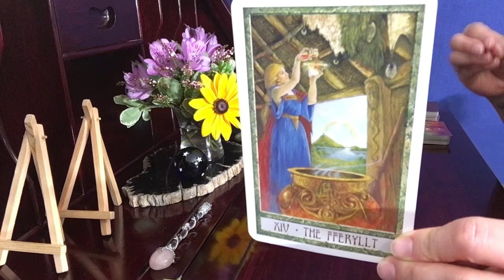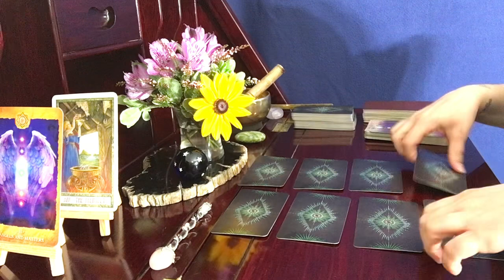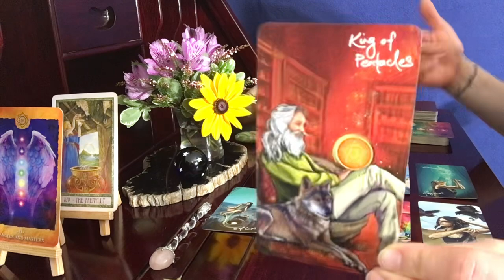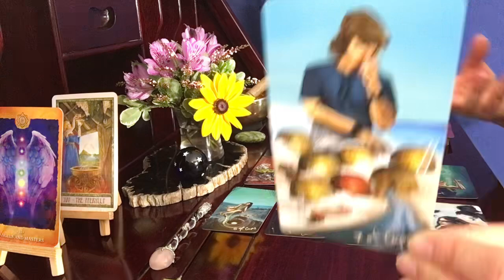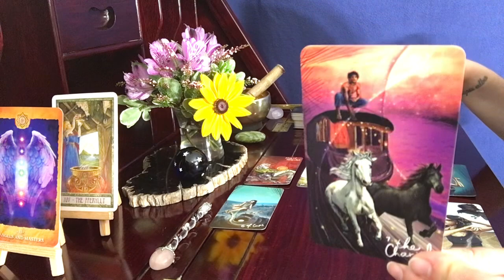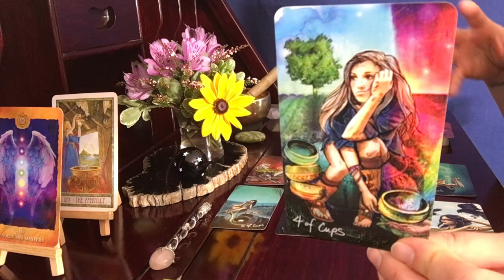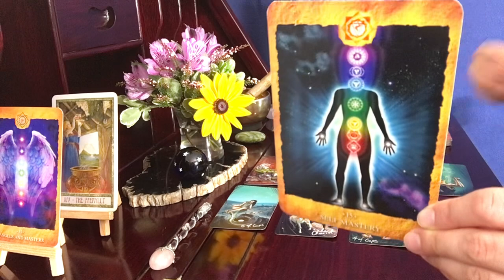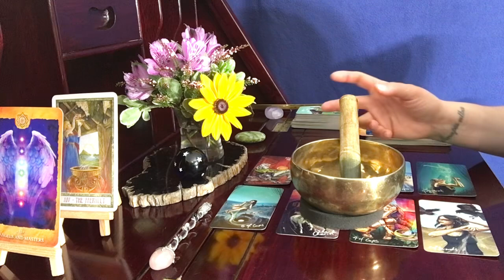Capricorn, Game Changer // July 16-31 Tarot & Channeling Reading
The Law & The Power (recommended book)

Chakra Cards